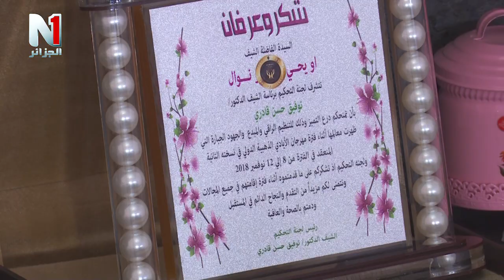حصة طبخ مع نجوى - الأيادي الذهبية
طبخ# مع_نجوى

 ALFADDM©